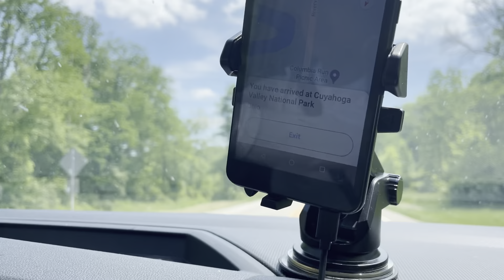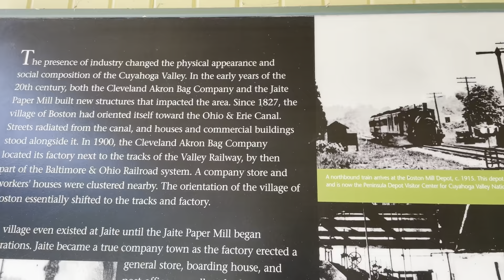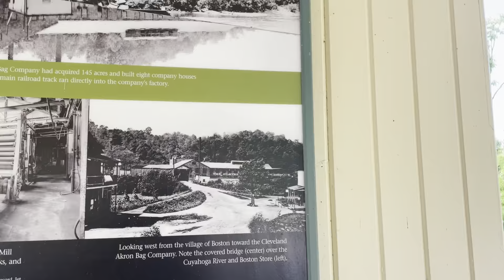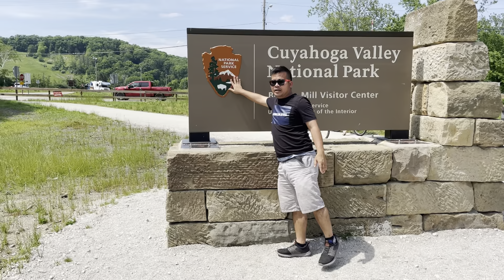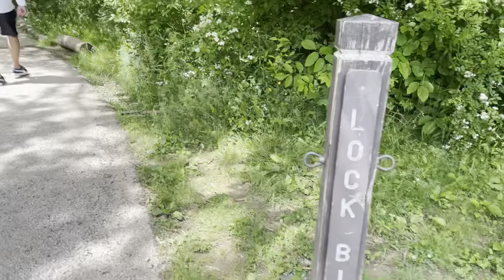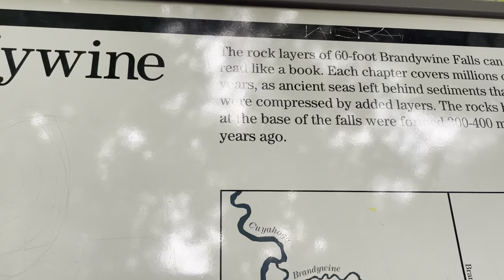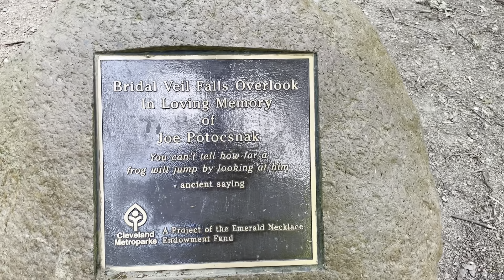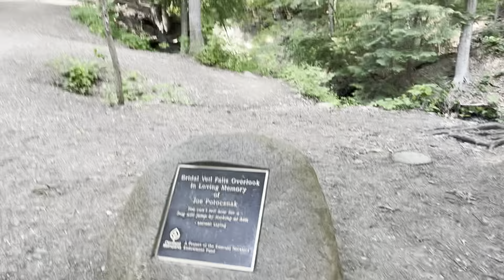Đến Tiểu bang Ohio thăm thành phố Cleveland hấp dẫn !!!